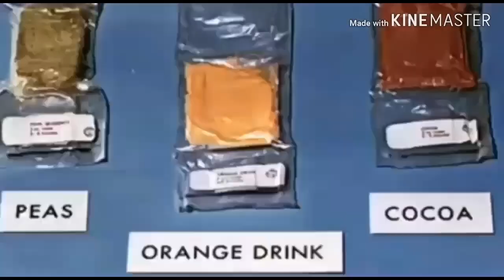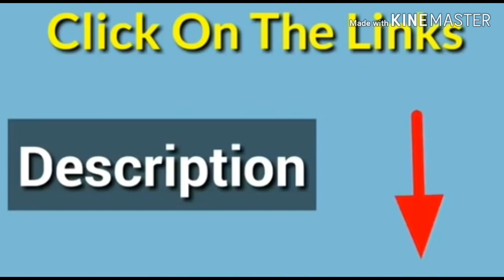About international space station and space journey in telugu